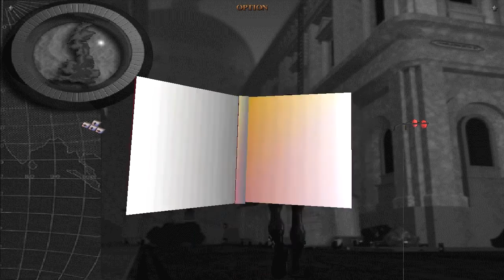Valentine plays Tomb Raider III 'Aldwych' (Part 1)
Well just like the London Underground this was confusing as heck. Was an absolute nightmare and the traffic? Oh man, don't get me started. Anyway, here's the next level of Tomb Raider III. Enjoy!

P.s. Sorry it took so long X